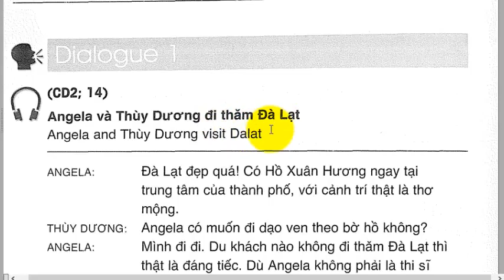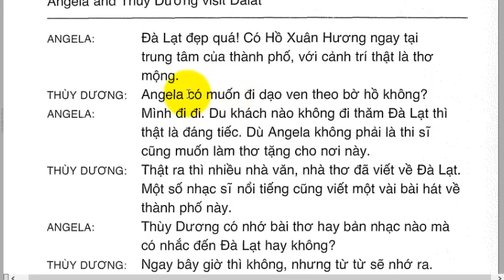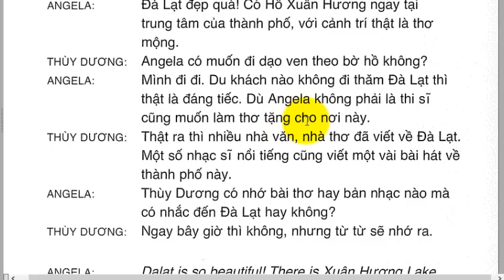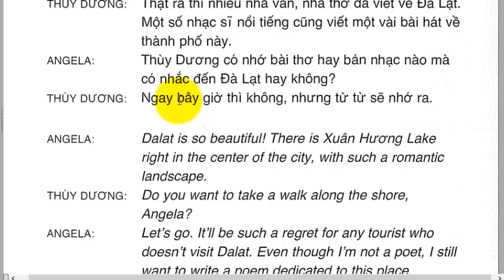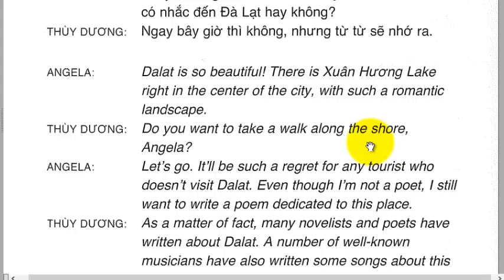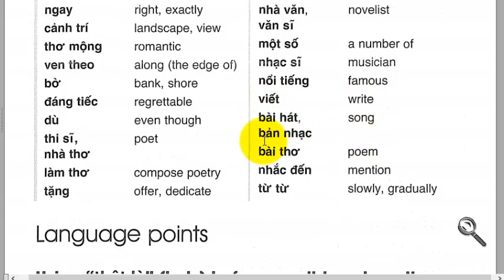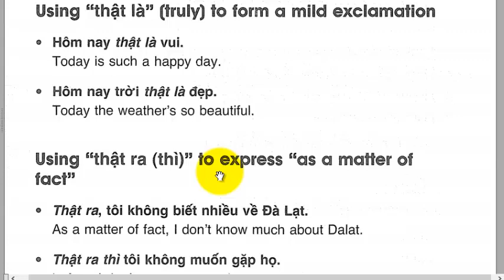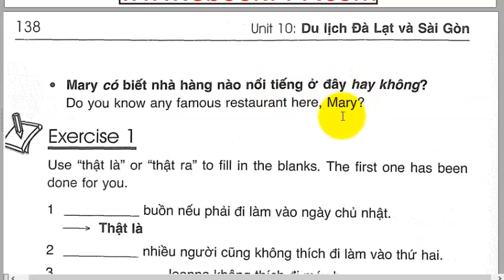Unit10 Dialog01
VN 010 Colloquial Vietnamese

📌 Khmersren.com  มีคอร์สออนไลน์ภาษาเขมรและภาษาอื่นๆ
เปิดสอนเป็นระยะๆ สามารถสอบถามข้อมูลเพิ่มเติมได้ที่
Line-id : wittaya713